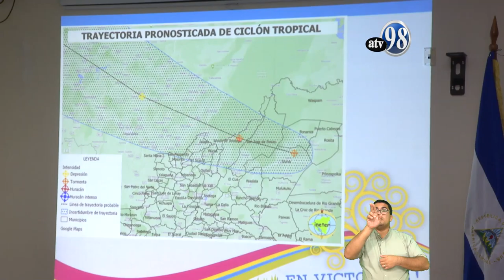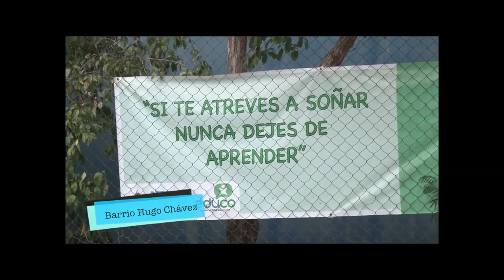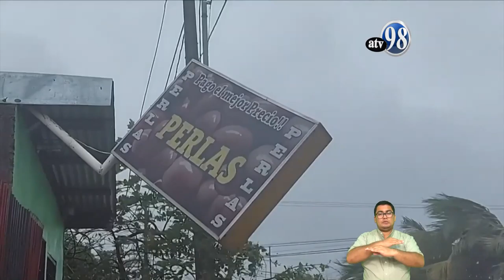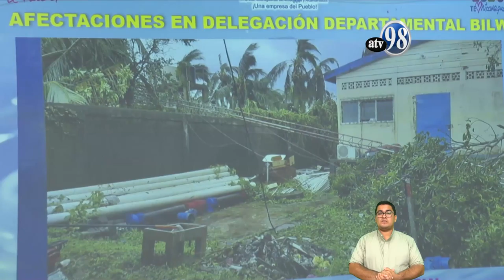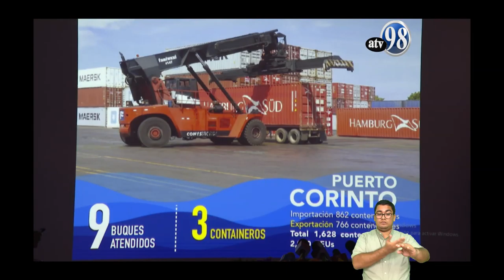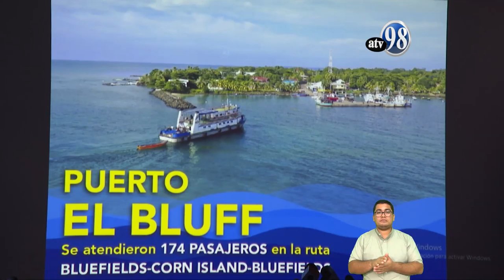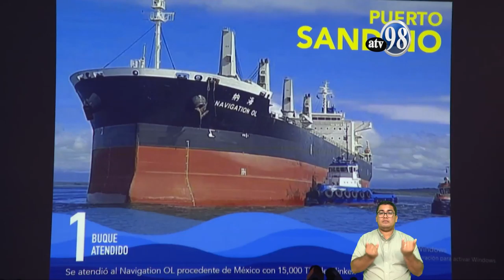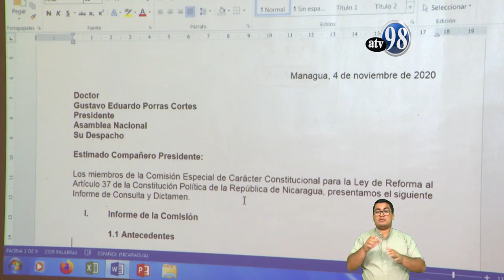Noticias ATV 4 de Noviembre de 2020